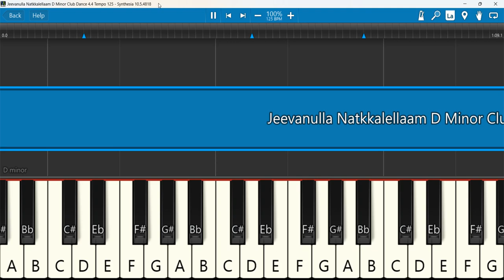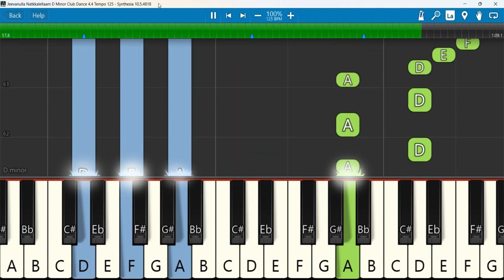Jeevanulla Natkkalellaam Keyboard Notes D Minor Club Dance 4/4 Tempo 125 | Selvakumar | Messia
Jeevanulla Natkkalellaam | Messia Vol 6 | Premier One Media | Tamil Christian Song | SJC S.Selvakumar
Keyboard Notes